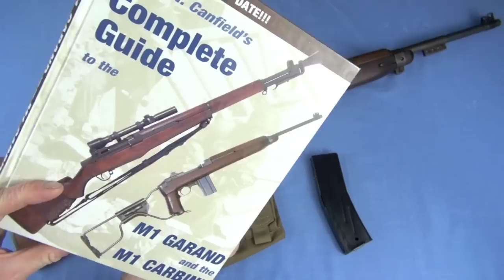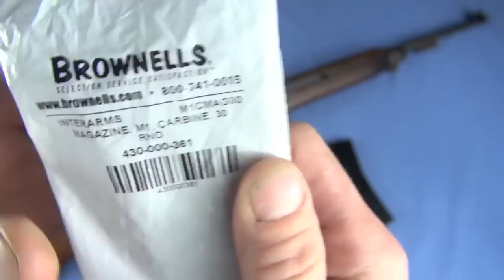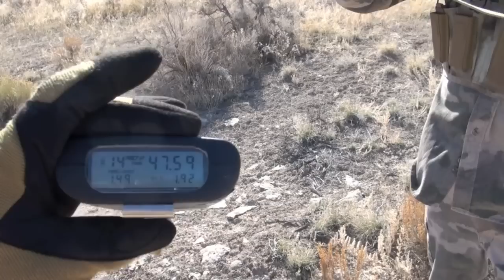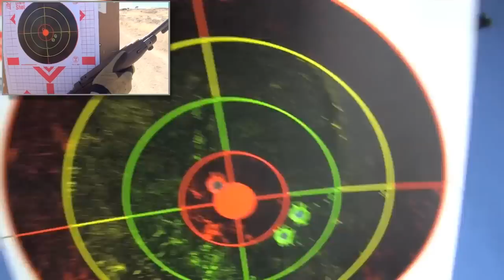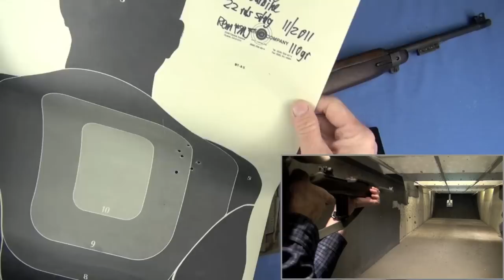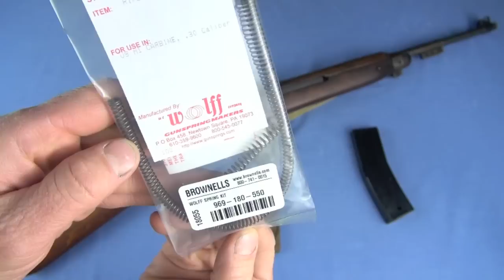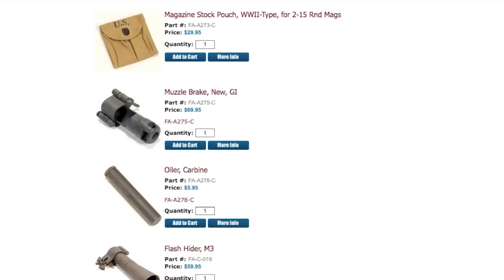M1 Carbine: Wife's Favorite Battle Rifle [Full Review]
So what if it doesn't hit like a ton of bricks? It only weighs 5.2 lbs and carries 30 rds of reliable firepower. It is my favorite recreational semi-auto rifle. This light weight and overall reliability also made it a troop favorite which took it to every major battle in several wars. There the M1 Carbine served surprisingly well despite its low power round. Hollywood coverage more or less accurately portrays this battle record. This discussion is the foundation of this entertaining and in depth look at what is still a viable weapon, all these years later. The POU observations will connect with you if you're a M1 owner. It's fast into action, easy to hold up, has low recoil. That opens up possibilities. Mrs Nutnfancy loves shooting this gun and hits great with it. Hmmmm. Then we'll look into it's heart and soul: mechanics, durability, accuracy, reliability, accessories, its WW II era quality, and other fun stuff. Through it all you'll see my high enthusiam for this still-outstanding recreational and collectible carbine with lots of proving video. Key sample reviewed: Inland Division 6/1943 Nutnfancy Likability Scale: 10 out of 10 Get M1 Carbine Nutnfancy engraved and polished shell casings It may take a bit to ship them because I handcraft each one.